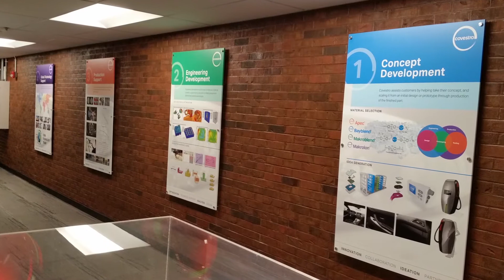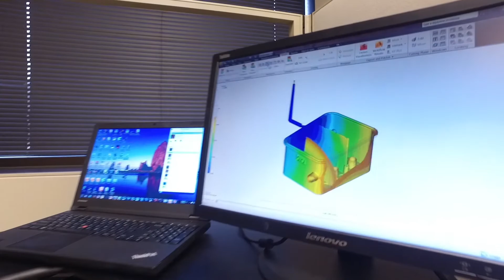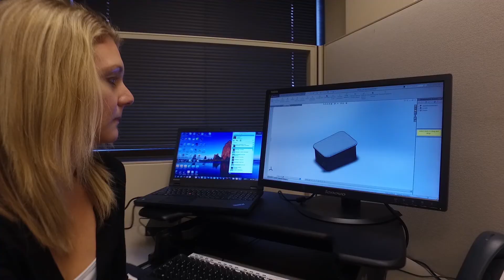Application Development Solutions - Polycarbonates | Covestro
At Covestro, we strive to be the go-to partner for our customers' existing and new applications and pride ourselves on exceptional technical support. We have the technologies in house to address your most challenging applications.